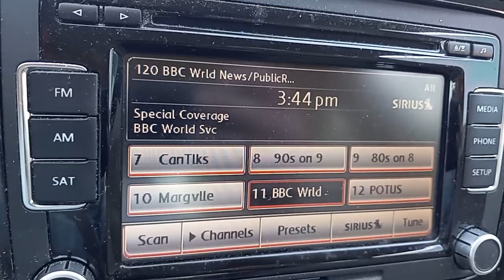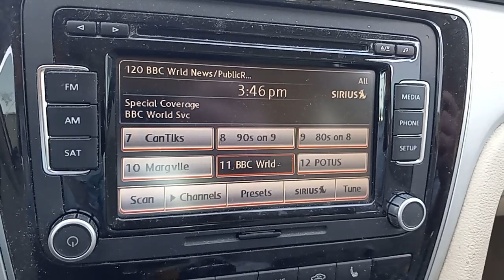8 September 2022 3:40 PM -4 GMT London Bridge on BBC World News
About a few hours after London Bridge fell down, 8th September 2022, this is about a minute of the ongoing reporting on BBC World News.

Prayers go out 🇬🇧🏴󠁧󠁢󠁥󠁮󠁧󠁿🇬🇮🏴󠁧󠁢󠁷󠁬󠁳󠁿🏴󠁧󠁢󠁳󠁣󠁴󠁿